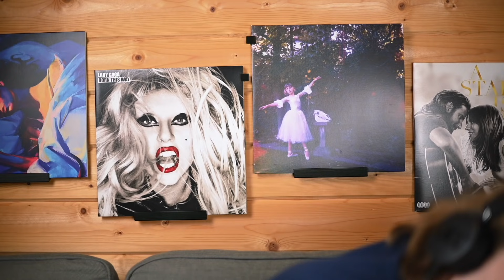REPUTATION was not what I expected AT ALL